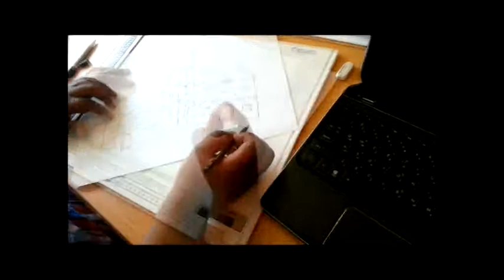FAST SKETCH - AR 320 by Mohammed Maher